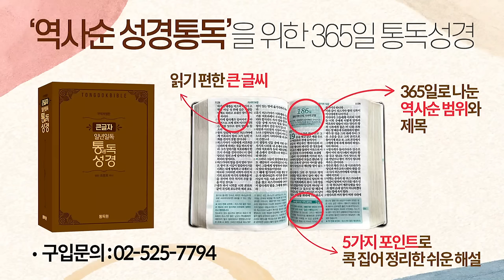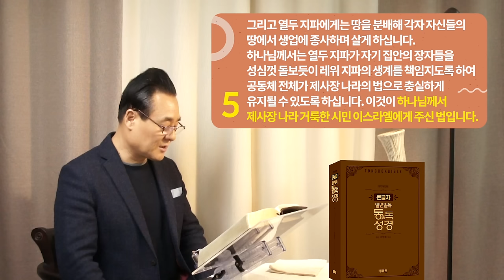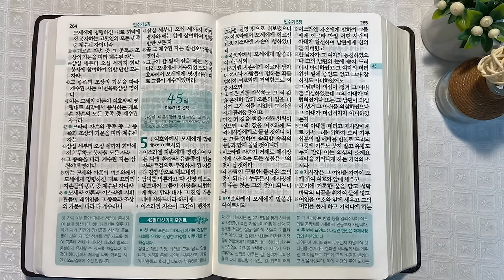역사순 통독성경 44일 | 민수기 인구조사는 출애굽 유월절에 그 근거를 둡니다 | 민수기 3~4장 | 세계적인 신학자 통박사 조병호의 성경통독